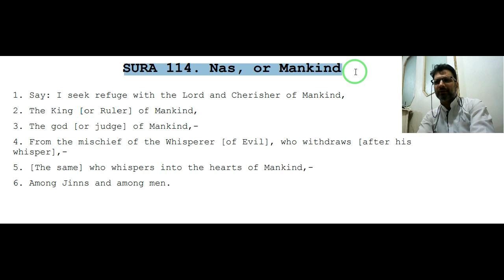SURA 114. Nas, or Mankind